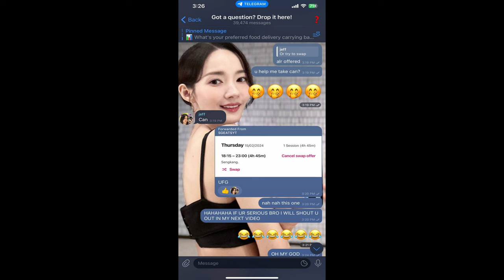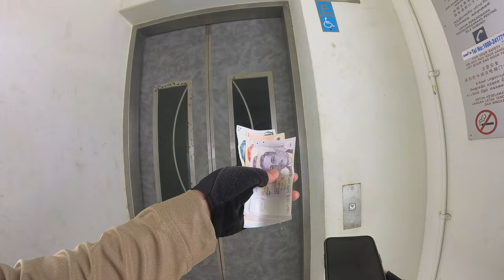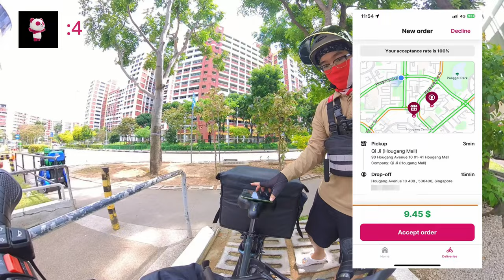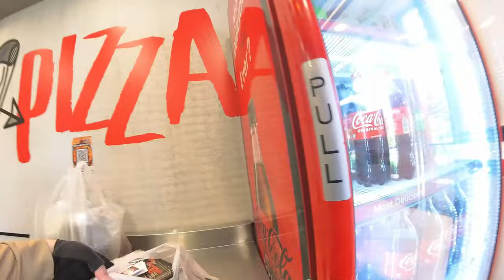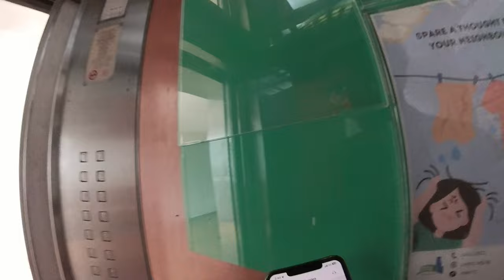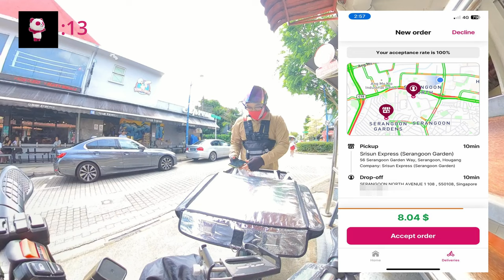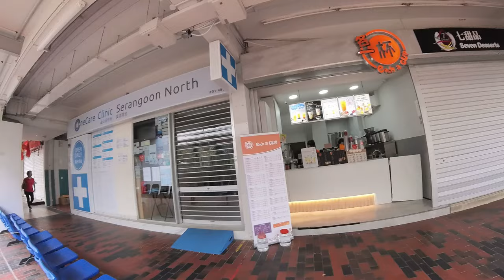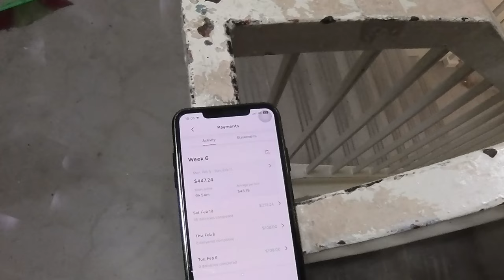DRAGON DELIVERIES - Season 4 Episode 7 - FoodPanda Lunar New Year Delivery Shift - CNY DAY 1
Hello Fellow Riders!

I hope all of you had a blast whether you took a break to spend time with family, or if you were a chiongster / hustler and worked during CNY.

This is my very first time working during CNY so I approached it with an open mind with no expectations.

Want to find out how I did? Watch till the end!

P.S. CNY Day 2 video is coming too, so you'd better stick around for that too!